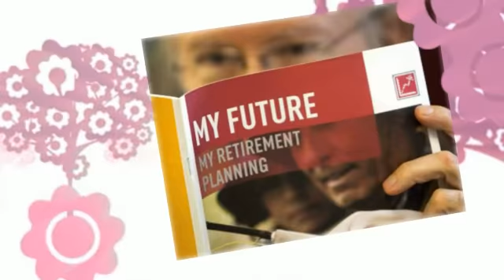Canadian Seniors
is the ultimate online resource guide for Canadian Seniors ...